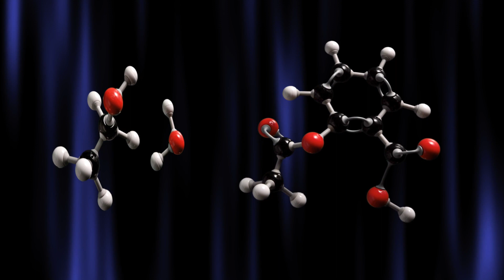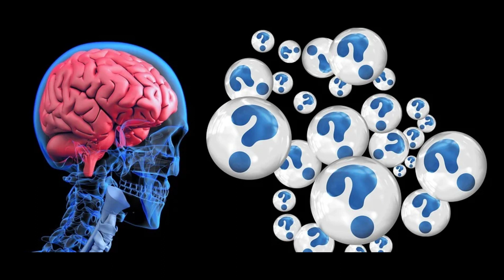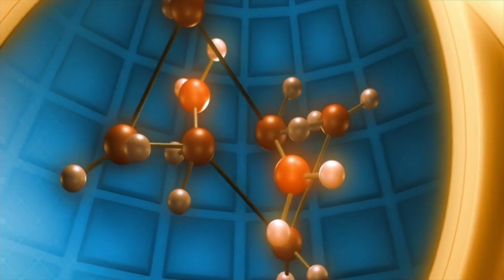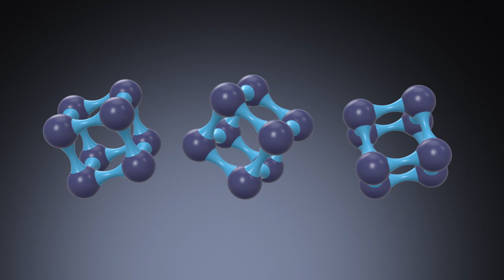OCD: തലച്ചോറിൽ serotonin ഉൽപ്പാദനത്തെ സഹായിക്കുന്ന ഭക്ഷണങ്ങൾ അറിയാം ഇവ മരുന്നുകൾക്ക് പകരമല്ല കേട്ടോ.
ചില സസ്യജന്യമായ ഭക്ഷണ പദാർത്ഥങ്ങൾ കഴിക്കുന്നതിലൂടെ നമുക്ക് തലച്ചോറിലെ സെറോട്ടോണിൻ ഉൽപാദനം കൂട്ടാനും മരുന്ന് ചികിത്സയെ സഹായിക്കാനും സാധിക്കും.
വീഡിയോ കാണൂ

❤️❤️IF YOU LIKED THIS VIDEO AND FOUND THIS USEFUL❤️❤️

 😀😀AND LIKE THIS VIDEO TO SUPPORT US😀😀
✂️✂️ EDITED BY KARTHIK SREEKANTH ✂️✂️

WHAT IS PSYCHKNOWLEDGY ???

മനസ്സിന്റെ ആരോഗ്യം നമ്മുടെ ശാരീരിക ആരോഗ്യത്തെ പോലെ തന്നെ പ്രധാനം ആണല്ലോ.
മാനസികരോഗ്യത്തെ കുറിച്ചു പൊതു ജനങ്ങളിൽ ഉള്ള തെറ്റിദ്ധാരണകൾ ഇല്ലാതാക്കി ഒരു അവബോധം വളർത്തുക എന്നതാണ് ഈ ചാനലിന്റെ ആത്യന്തികമായ ലക്ഷ്യം.മാനസികാരോഗ്യം,മാനസിക പ്രശ്നങ്ങൾ,ചികിത്സ  എന്നിവയെക്കുറിച്ച് ശാസ്ത്രീയമായ വിവരങ്ങൾ, ചികിത്സയ്ക്കായി കേരളത്തിലെ ഏറ്റവും നല്ല സൈക്യാട്രിസ്റ്റ്,സൈക്കോളജിസ്റ്റ്,
മാനസകാരോഗ്യകേന്ദ്രങ്ങൾ മറ്റു ആശുപത്രികൾ എന്നിങ്ങനെ മാനസിക ആരോഗ്യചികിത്സയുമായി ബന്ധപ്പെട്ടഏത് സംശയവും പരിഹരിക്കാൻ തീർച്ചയായും ഞങ്ങൾ  ശ്രമിക്കും, കൂടാതെ
ഓൺലൈൻ കൗൺസലിംഗുകൾ, ചികിത്സാ ഉപദേശങ്ങൾ എന്നിവയും നിങ്ങളുടെ വിരൽത്തുമ്പിൽ.
ഇനിയെന്തിന് സംശയിക്കണം. ആ സബ്സ്ക്രൈബ് ബട്ടൺ അമർത്തി ഒരു വലിയ മാറ്റത്തിൻറ്റെ ഭാഗമാകൂ..